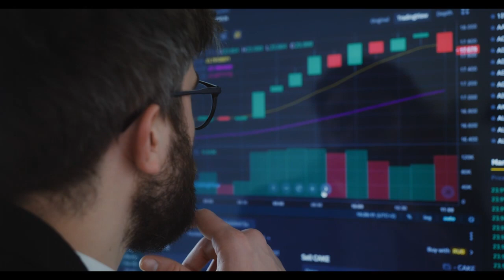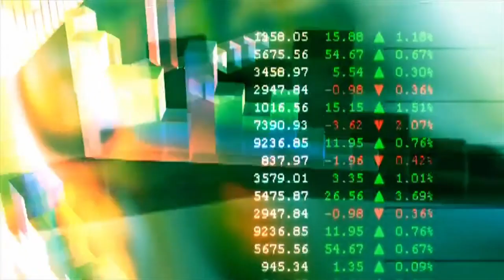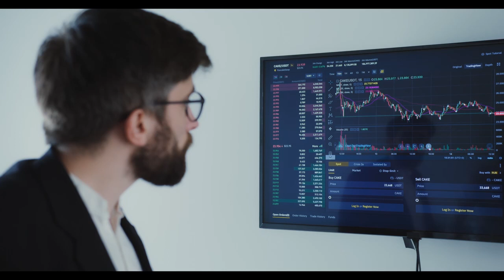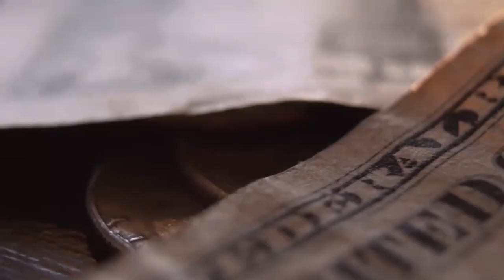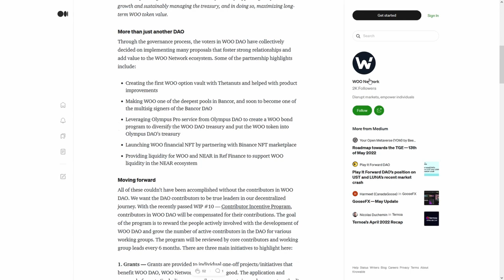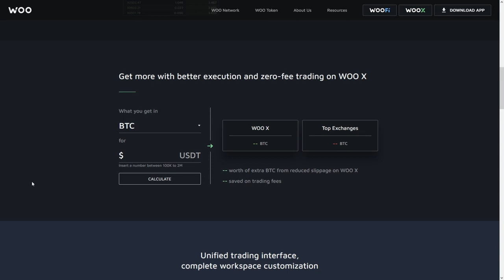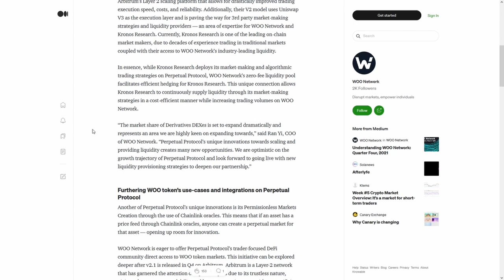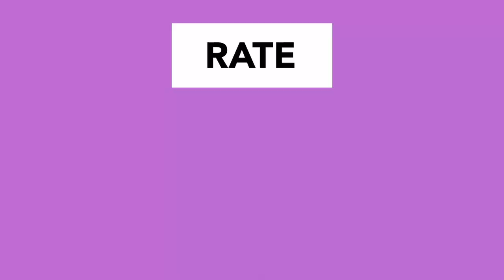ABBC Coin ABBC HODLERS⚠️ WARNING 🚨ANONYMOUS🚨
ABBC Coin ABBC HODLERS⚠️ WARNING 🚨ANONYMOUS🚨⚠️THIS CHANGES EVERYTHING🚨